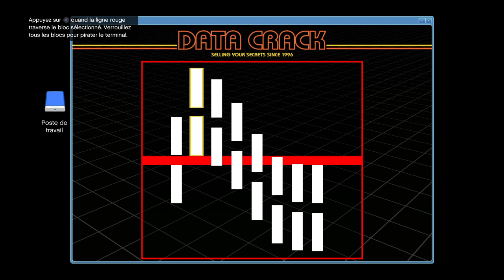Excursion GTA V Online